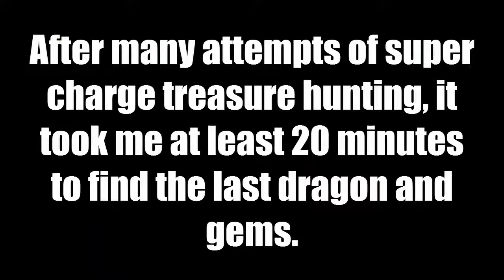Spyro The Dragon - Part 10 - Super charging in the 90s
SubZero450 making Spyro run like it's the 90s. More Spyro The Dragon Let's Plays in the near future. Thanks :D